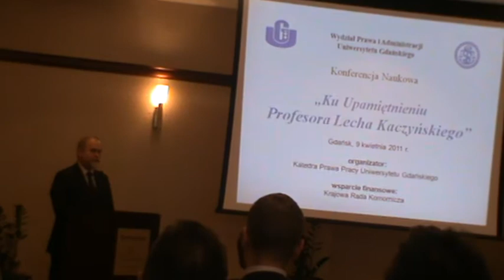TV24ReporterSKY:Konferencja naukowa"Ku Upamiętnieniu Profesora Lecha Kaczyńskiego"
TV24ReporterSKY:Konferencja naukowa"Ku Upamiętnieniu Profesora Lecha Kaczyńskiego"-wspomnienia przyjaciół